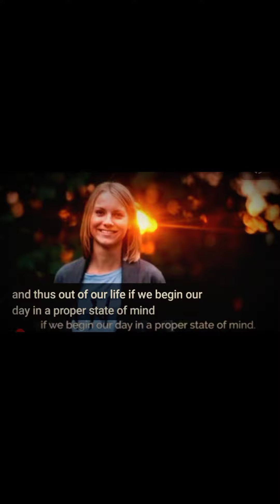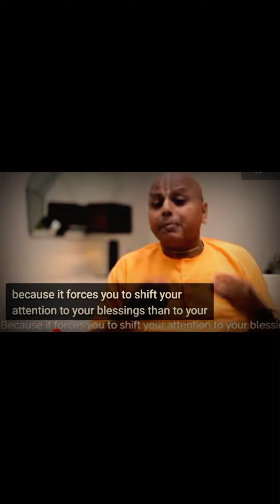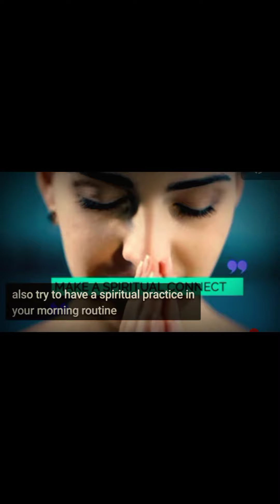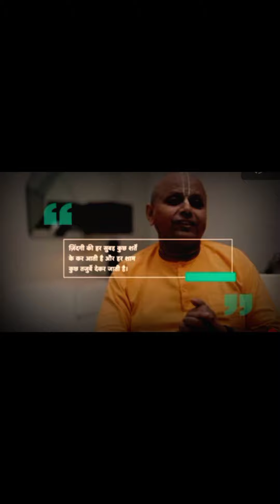5 Things to do every Morning || Gaur Gopal Das.|| In English